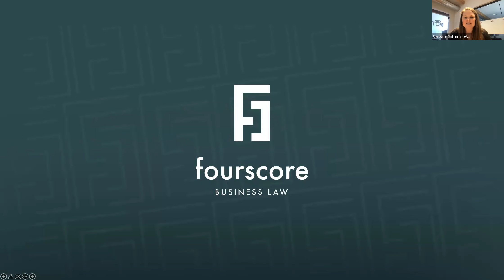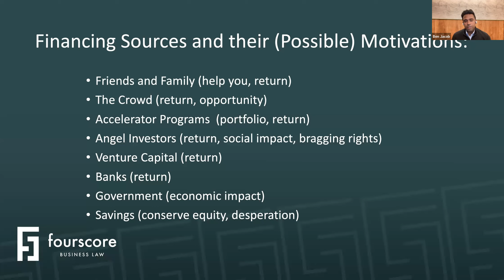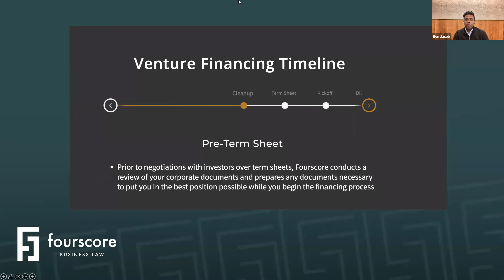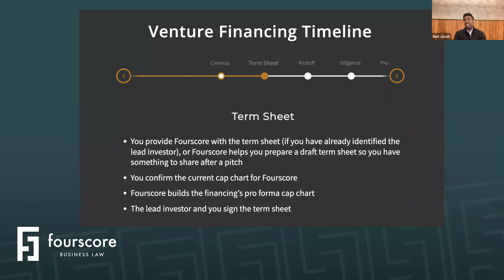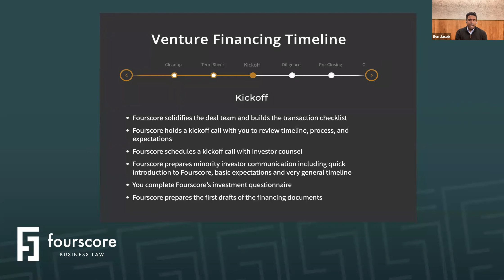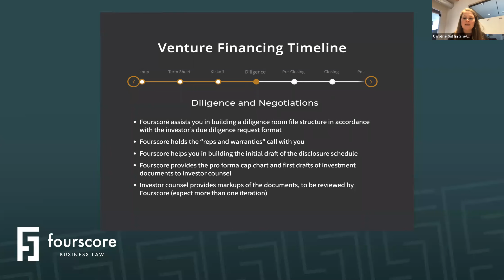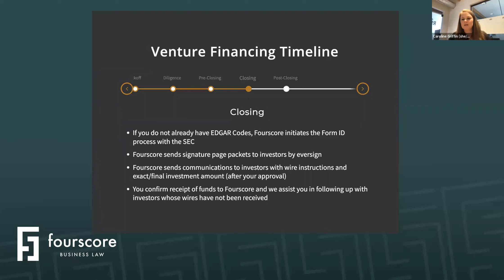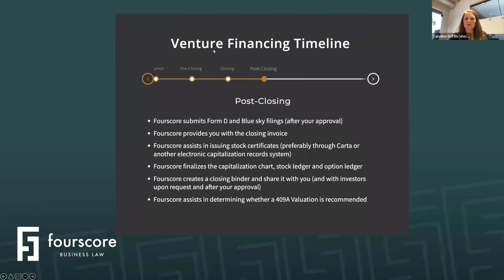Fourscore Business Law - Virtual Lunch & Learn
Fundraising is a significant, daunting, and exciting undertaking for any startup at any stage of growth. There are numerous opportunities for financing, each of which come with their own values and challenges. One of the most exciting and sought-after fundraising alternatives is raising capital through a venture financing. Understanding this unique process is a foundational step to ensuring your venture financing goes as smoothly as possible.

Listen as Benjamin Jacob, a technology transactions lawyer with Fourscore Business Law's Silicon Valley office, walks attendees through the process from beginning to end of completing a venture financing with an institutional venture capital fund leading a priced round with the objective to demystify the process and help founders be ready to raise.